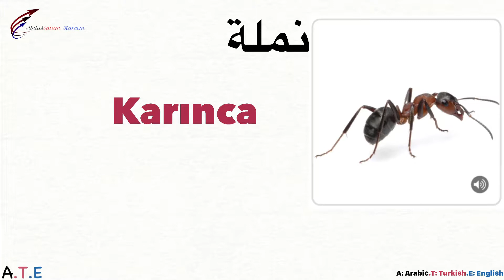Learn with Salam 79 تعلم مع سلام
فيديو 79 Video
الحشرات ...
Haşarat ...
Insects ...
1) نملة - Karınca - Ant
2) ذبابة - Sinek - Fly
3) بعوض - Sivrisinek - Mosquito
4) نحلة - Arı - Bee
5) عنكبوت - Örümcek - Spider
شكرًا لكم
Teşekkür ederim